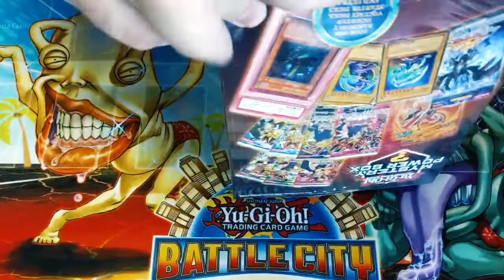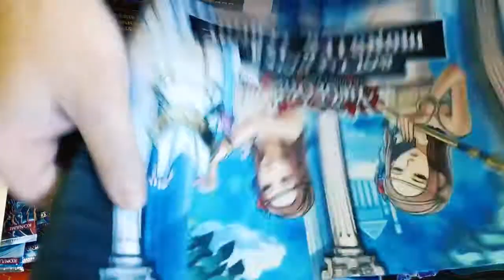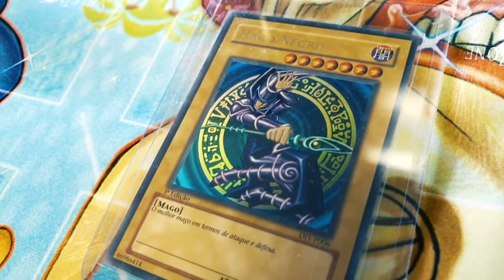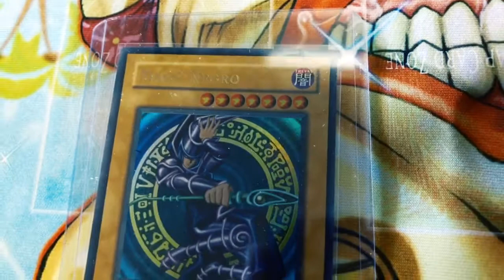2 X Yu-Gi-Oh! Mago Negro Walmart Mystery Power Box Unboxing Opening Area 51 TCG